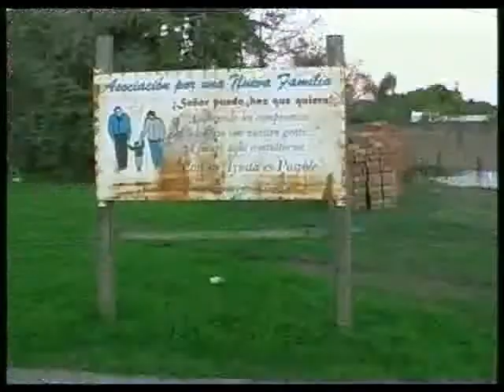ASOCIACION POR UNA NUEVA FAMILIA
OLGA HUBER